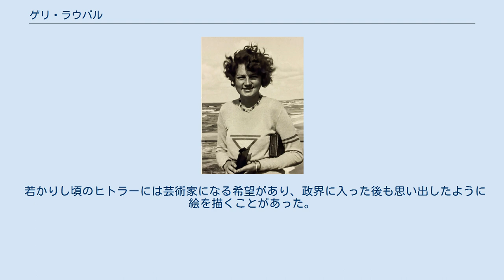ゲリ・ラウバル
ゲリ・ラウバル（1908年6月4日 - 1931年9月18日）は、アドルフ・ヒトラーの異母姉アンゲラ・ヒトラーの娘（第2子）で、ヒトラーの姪にあたる。
ゲリはニックネームで、本名はアンゲリカ（Angelika Maria "Geli" Raubal）、もしくはアンゲラ（Angela Maria "Geli" Raubal）とも表記される。
 1908年、ゲリはレオ・ラウバルとアンゲラ・ヒトラーの娘（第2子）としてオーストリアのリンツで生まれた。
兄のレオ、妹のフリードルの三人兄妹であった。
8歳の時に父親が死亡し、母親の手で育てられることになった。
その後、母親がヒトラーの身の回りを世話するようになったため、ゲリは叔父と緊密な生活を送ることになる。
1928年にはヒトラーが別荘ベルクホーフを入手すると、ゲリは母親、フリードルとともに住居するようになった。
 ゲリに関する証言は関係者の間でさまざまである。
ルドルフ・ヘス夫人イルゼは「取り立てて美人というのではないが」「いわゆるウィーン風の魅力を備えていた」と評したが、党の海外広報部長エルンスト・ハンフシュテングルは「頭の空っぽなお転婆娘、下女のように粗野で、頭も悪いし人柄も良くない」と酷評した。
一方で妻のエルナ・ハンフシュテングルは「感じの良い、とても真面目な子」と感じており、ナチ党のお抱え写真家であったハインリヒ・ホフマンも「天真爛漫な立居振る舞いですべての人の心をとりこにするかわいい娘」と好意的な評価をしている。
一方でホフマンの娘ヘンリエッテは「粗野で、挑発的で、向こう気が強い」としているが、「抗し難い魅力を持った」人物と評している。
 第二次世界大戦後、ゲリの従兄弟であるウィリアム・パトリック・ヒトラーはオーバーザルツベルクで初めて彼女を見た印象を「若い娘というより、子供のようだった。美しいわけではないが、人を惹きつける自然な魅力があった。普段は帽子を被らないで外に出たり、プリーツスカートに白ブラウスというような普通の服を着ていた。叔父であるヒトラーからもらった金の鉤十字以外は宝石らしきものは身に着けることも無かった」と証言した。
 ゲリは若い女性らしく行動的な性格であり、映画やオペラやショッピングを好んだ。
しかし叔父のヒトラーがナチ党のリーダーとして力を得ると共に、ヒトラーはゲリを束縛するようになる。
友人とさえも自由に行動することを許さず、ヒトラー自身か信用できる者を常に彼女の傍につけさせた。
また、ヒトラー自身が付き添う事もあり、ウインドウショッピングをするゲリに待たされることもあった。
 そうしたヒトラーの束縛とは反対に、ゲリは自由奔放に振舞った。
1931年夏、当時運転手であったエミール・モーリス（親衛隊指導者）と親しい関係になり、ひそかに婚約した。
これを知ったヒトラーは激怒して不忠をなじり、モーリスは解雇された（後に再雇用、昇級した）。
 ヒトラーはホフマンに対して「私は姪のゲリを愛している、だが彼女との結婚は望めない」と語っているように、通常の叔父姪の関係を超えた愛情を注いでいることは周囲の人物も一致して述べているが、具体的にどの程度の関係であったかは明らかになっていない。
家政婦ヴィンター夫人はゲリが「ヒトラー夫人になることを望んでいた」としながらも、ゲリが惚れっぽい性格であったともしている。
 後にヒトラーは秘書クリスタ・シュレーダーに、恋人のエーファ・ブラウン(エヴァ・ブラウン)と結婚しないのかと聞かれて次のように回答している。
 「エーファは好ましい女性だ。しかし、私の生涯で本当に情熱をかき立てさせられたのは、ゲリだけだ。エーファとの結婚は考えられない。生涯を結びつけることができる女性は、ただ一人、ゲリだけだった。」この言葉をシュレーダーはエーファに告げたが、特に反応はなかったという。
 1931年9月にはオーストリア人の画家と交際するようになったが、ヒトラーは姉アンゲラと協力し、二人を別れさせた。
9月半ば、ゲリがウィーンに行って間もなくすると、ヒトラーからミュンヘンにあるアパートに帰ってくるように命じられた。
しかしゲリが帰ってくると、ヒトラーはニュルンベルクでの幹部会のためにすぐ出発することになっていた。
「それでは帰ってきても何にもならない」とゲリは激怒した。
 9月17日、ヒトラーとゲリは二人だけの昼食の席で激しい口論をした。
ゲリは明らか...